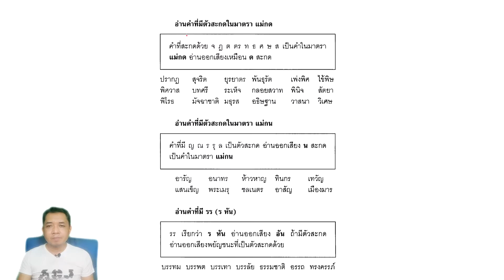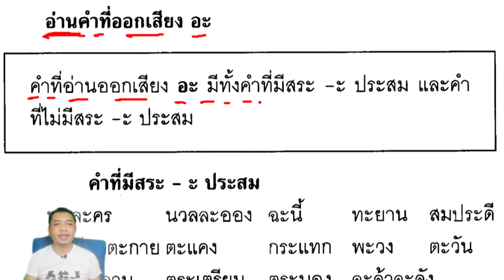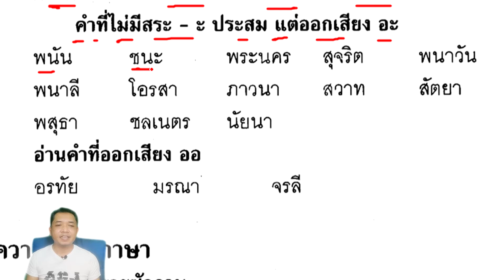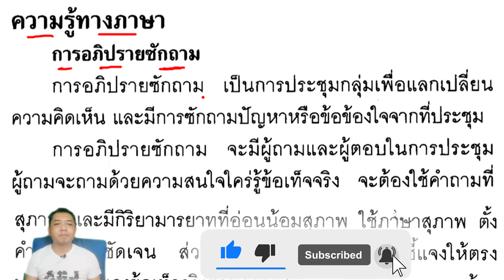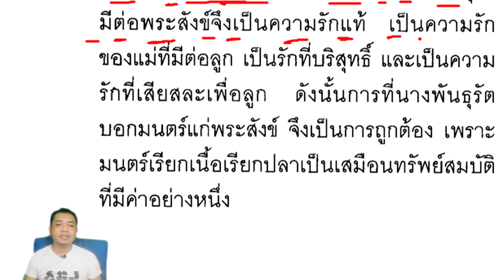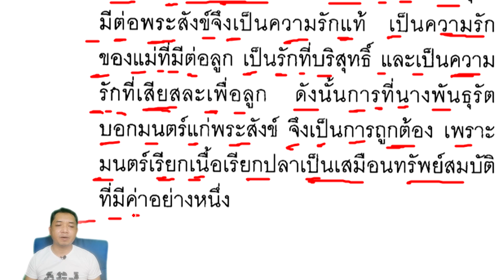Thai Textbook Grade 4 Vol.​​2 lesson 17-8